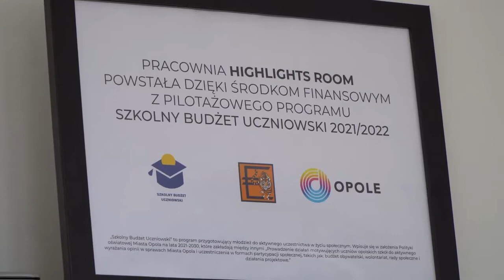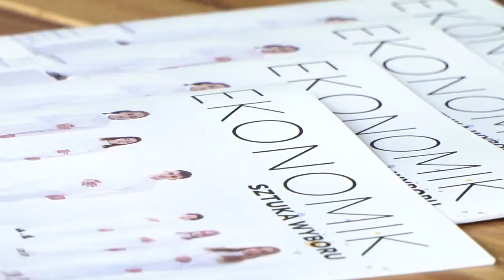Szkolny Budżet Uczniowski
Cztery placówki oświatowe Opole wzięły udział w pilotażowym programie „Szkolny Budżet Uczniowski”. Za prawie 66 000 zł zrealizowano 11 niezwykle różnorodnych uczniowskich projektów.